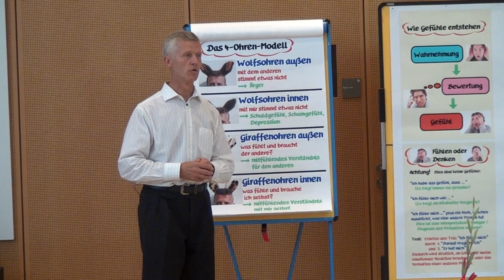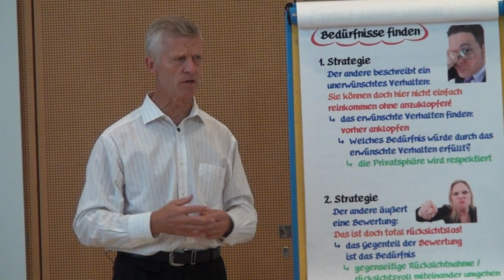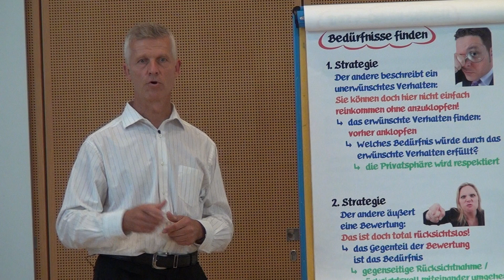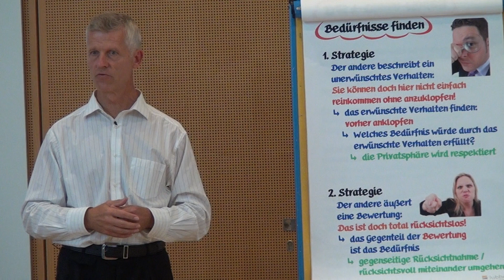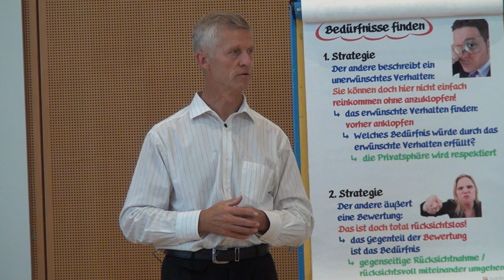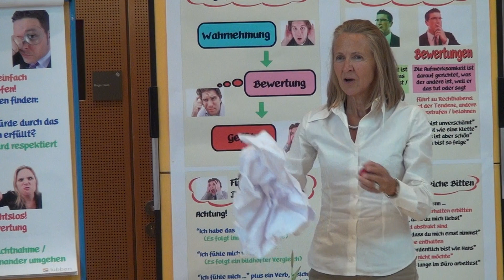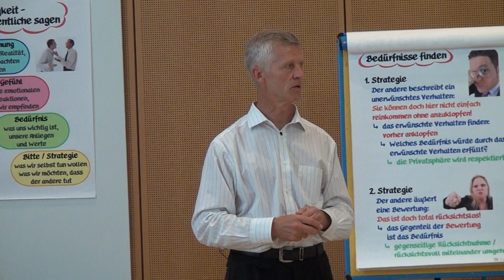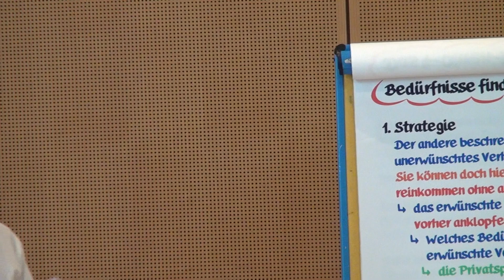09 die Verpackung und den verpackten Bedürfnissen auf die Spur kommen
Aufnahme aus einen Wochenend-Einführungsseminar zur Gewaltfreien Kommunikation mit Klaus Karstädt von k-training. Zeitlicher Umfang des Seminars: Freitag von 16:00 Uhr bis 20:00 Uhr, Samstag von 9:00 Uhr bis 18:30 Uhr und Sonntag von 9:00 bis 16:00 Uhr.
Inhalte dieser Aufnahme: die Verpackung von Botschaften - was genau tun wir, wenn wir mit Giraffenohren /Verständnisohren hören? Werkzeuge, wie man den Bedürfnissen auf die Spur kommen kann